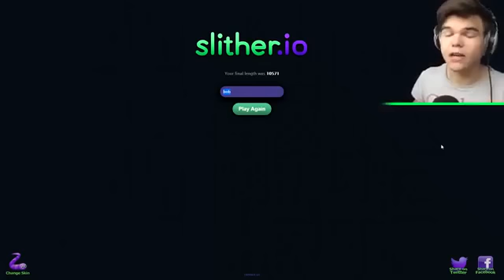ULTIMATE WINNING GUIDE! Slither IO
SLITHER.IO, THE NEW AGAR.IO! THE ULTIMATE GUIDE TO WIN. IT'S PRETTY EASY!